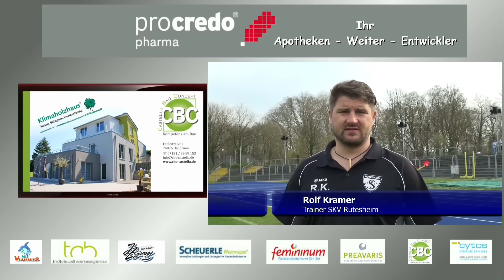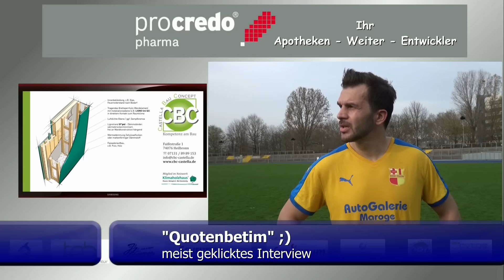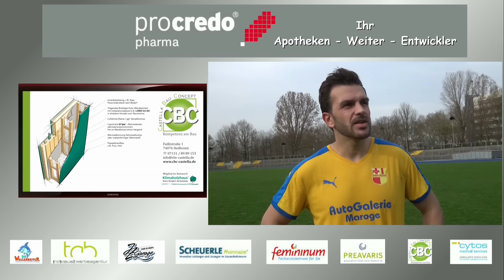03.04.2016 Aramäer Heilbronn vs SKV Rutesheim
mit Betim Rugovaj und Rolf Kramer im Interview